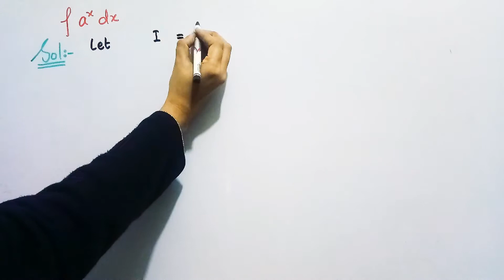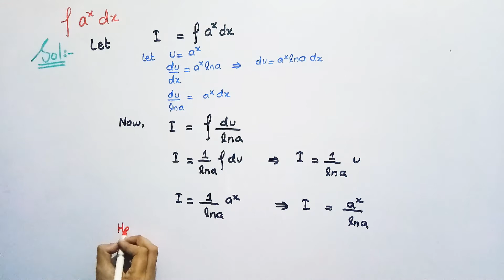Integral of a^(x) | By Substitution | HV math Academy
Integral of a^(x)  , In this video, you will learn how to integrate  this question step by step.

Hit Like Button if you learn something from this video.